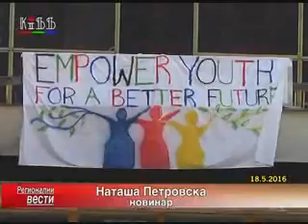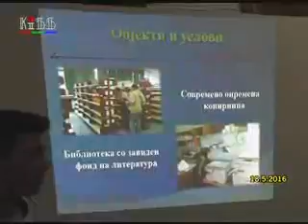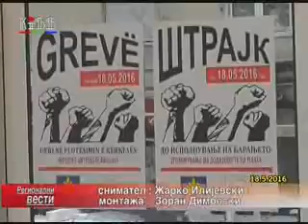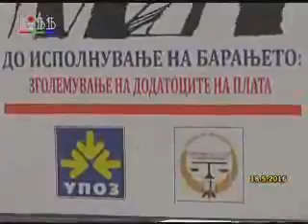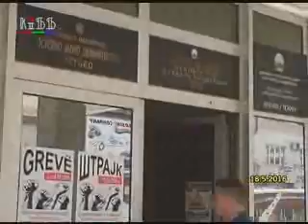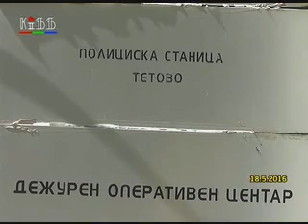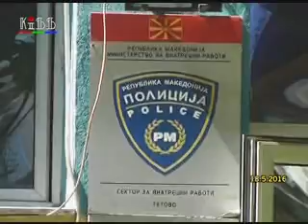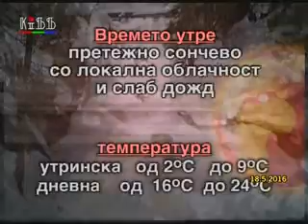Regionalni vesti 18 maj